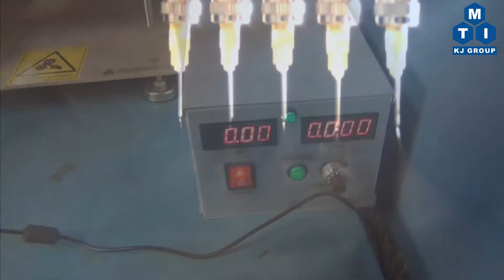Automatic Electrospinning Coating Unit with Roll to Roll System - MSK-ESC-R2R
MSK-ESC-R2R is a bench-top electrospinning system with automatic coating substrate feeding and retrieving roll to roll system. It features user-friendly and task-oriented design. The ease of operation and competitive pricing places our equipment ahead of other products available in the market. MSK-ESC-R2R syringe pump renders a smooth and uninterrupted flow enabling uniform spinning. The high voltage power supply delivers 0-50 kV output voltage range with a maximum current capacity of 0.1 mA.